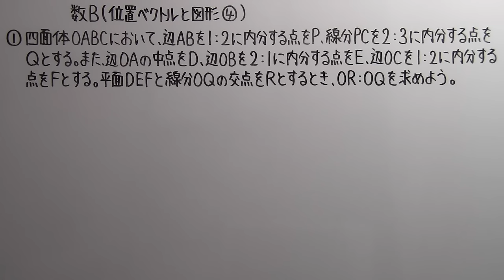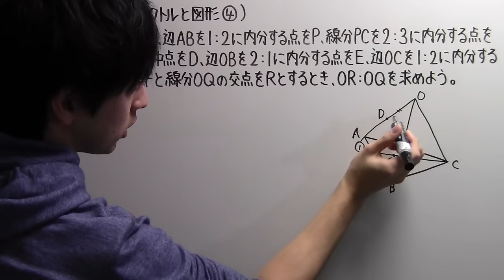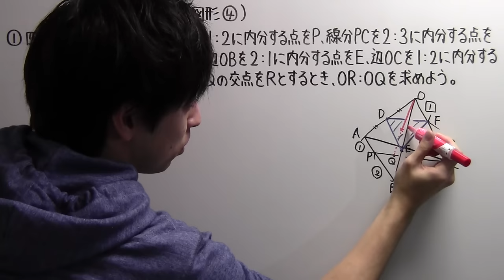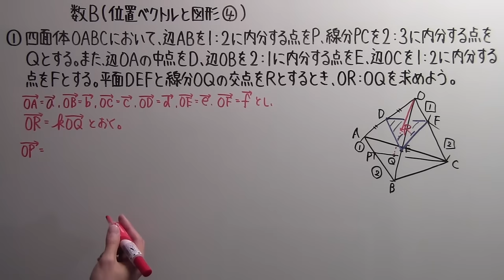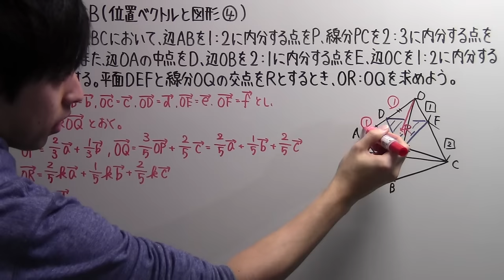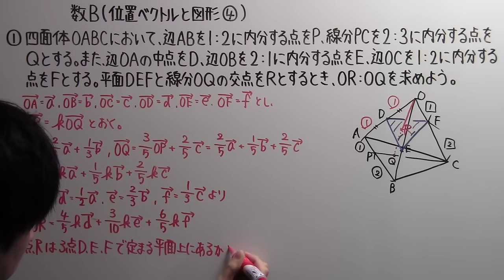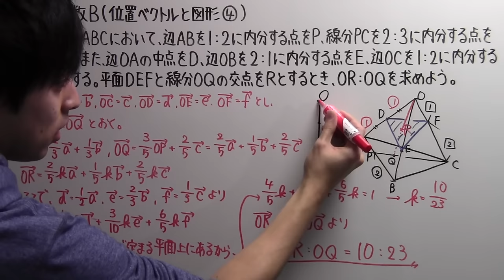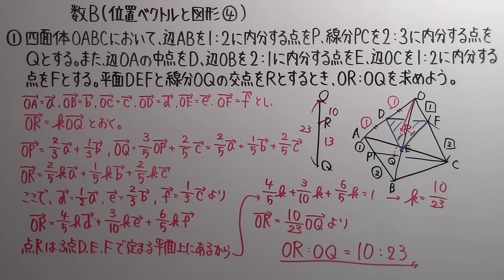【高校数学】 数B－４８ 位置ベクトルと図形④